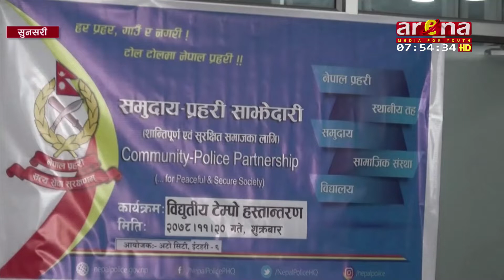प्रहरी कार्यालय इटहरीलाई अटो सिटी बजाज शोरुम इटहरीले एउटा विद्युतिय टेम्पो उपलव्ध